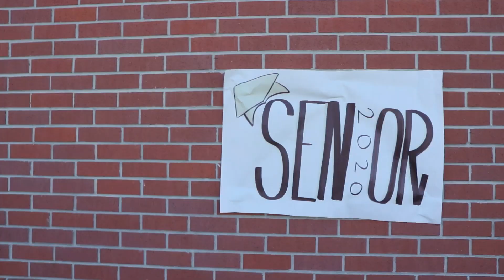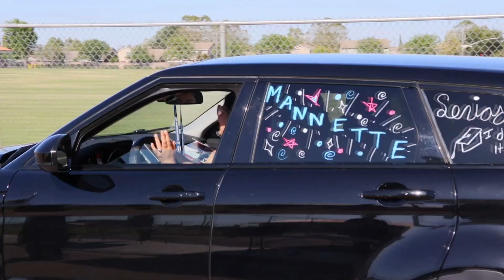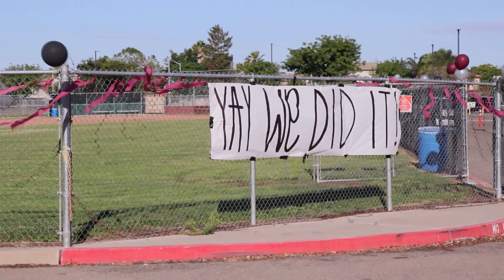Weston Ranch Cap and Gown Pickup 2020!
Congrats to our class of 2020!